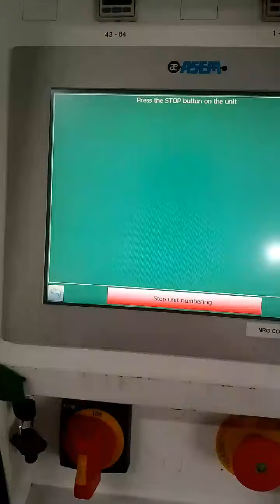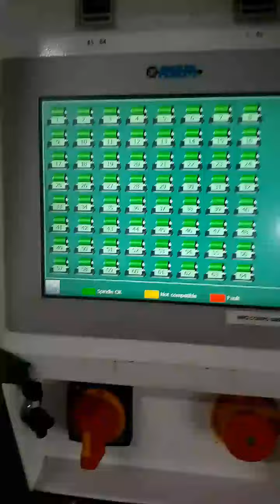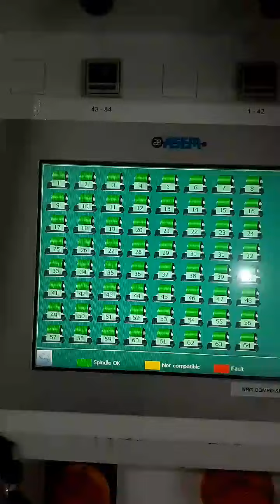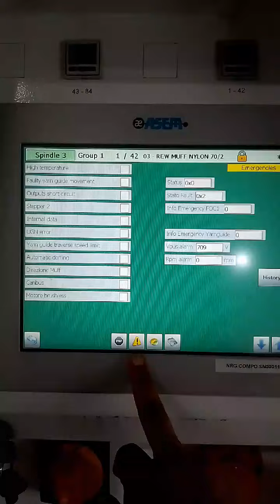Fadis Nylon machine